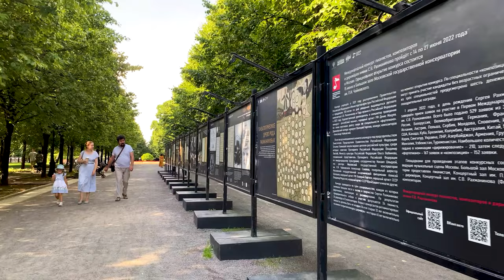[4K] Moscow, Russia, 2022. Daytime walking tour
WALKING TOUR MOSCOW 4K
What's happening in Moscow streets in July 2022.

Please wear headphones for the best immersive experience.

00:05 Lubyanskiy Proyezd
00:48 Skver U Solovetskogo Kamnya
01:14 Polytechnical Museum
02:45 Solovetsky Stone
04:51 Myasnitskaya St
07:44 Usad'ba Saltykovykh-Chertkovykh
18:29 Chistoprudny Blvd
20:23 Turgenevskaya Ploshchad'
23:01 V.G.Shukhov Monument
28:06 Sretenka street
28:57 Pravoslavnoye Bratstvo
29:34 Svyashchennomuchenika Yermogena
39:10 Pamyatnik Soldatam Pravoporyadka
40:15 Tsvetnoy Blvd
44:15 Pamyatnik Klounam